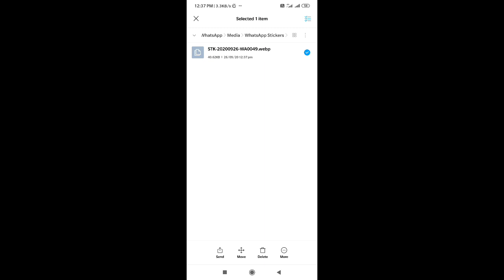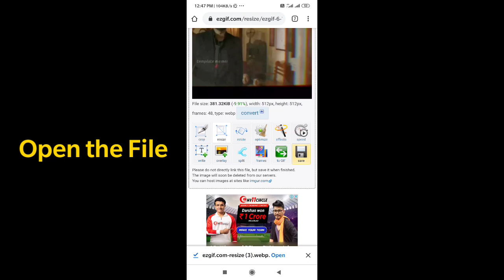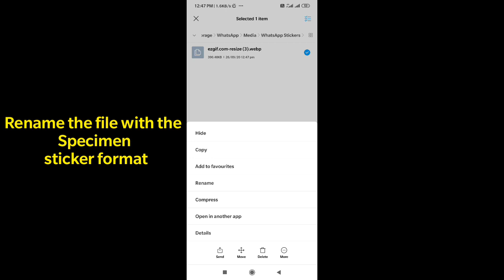How to Make Animated Stickers for Whatsapp||How to Convert MP4 to Whatsapp Sticker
***Before opening whats app after formating
Force stop it .before opening***

To convert GIF or MP4 to webp format use

Mobile used : Redmi Note 7 pro

App used for editing : Kinemaster pro version